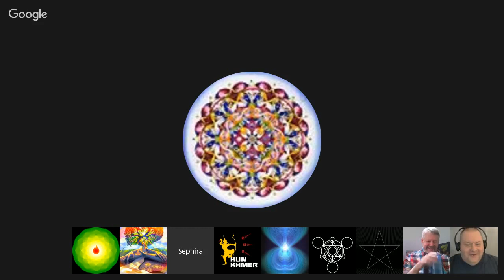Channeling ꞉꞉ El (Economic) ⁄ Prince (Musician) ⁄ Spiricus (Elya-Shounda-E-Zendi). May 7, 2016